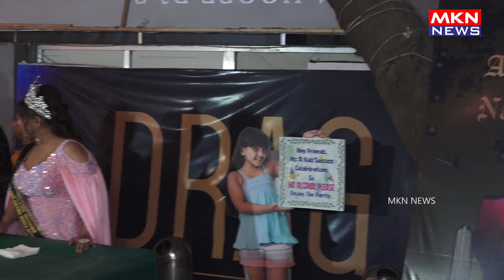RED CARPET CELEBRATION OF ARSHEEN NAMDAR WINNING THE TITLE OF TEEN MISS WORLD CULTURE INTERNATIONAL